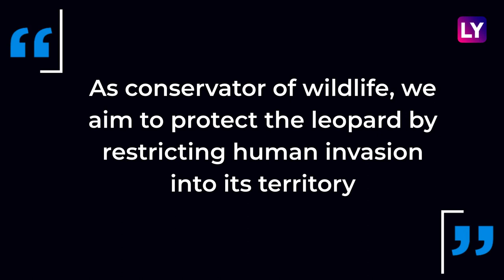Leopard With Rare 'Strawberry' Or Pink Coat Spotted In Rajasthan, First Such Spotting In India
A rare ‘pink leopard’ was spotted in Rajasthan's Ranakpur Hills. This is the first such sighting of a leopard with rare 'Strawberry' or pink Coat in India. A leopard with spots on a pink coat instead of the yellowish-brown coat was seen in South Africa in 2012 and again in 2019. Fateh Singh Rathore, Rajsamand Deputy Conservator of Forests (DCF) told The Times Of India that locals in Ranakpur and Kumbhalgarh claimed to have spotted the 'pink leopard' on more than one occasion. Watch the video to know more.